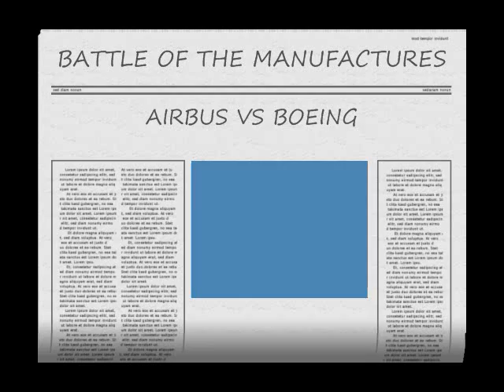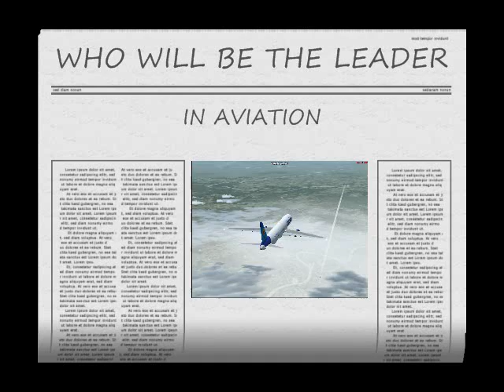fsx battle of the manufactures (airbus and boeing)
ok im a huge aviation fan and im a huge boeing fan just wanted to make a video of the 2 largest maufactures in aviation hope u enjoy
model: posky continental 737-900ER, a380 house colours, b747-800 intercontinntal at the beginning of the clip only. the other 748f when taking off is ai traffic.hope u enjoyed it it toke me a while like 5 hrs so i was up all night into early morning.
so please rate and leave ur comments even if its abad one ok enjoy